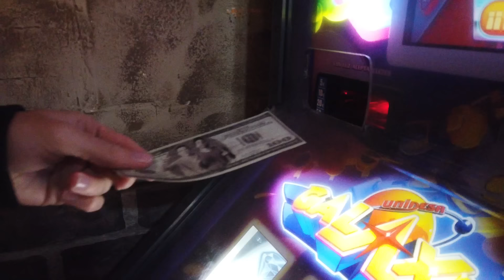The Straikerz - Jackpot (The Jackpot Playlist Anthem) [Official Videoclip]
GBD344 | The Straikerz - Jackpot (The Jackpot Playlist Anthem)
Release Date: 18/02/2022